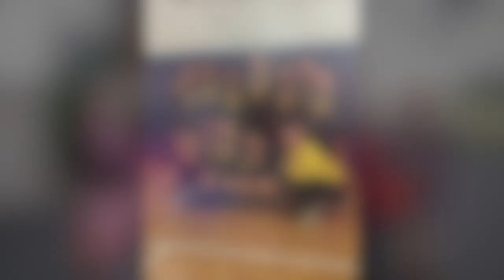Hillsdale High School 2022 Senior Slideshow